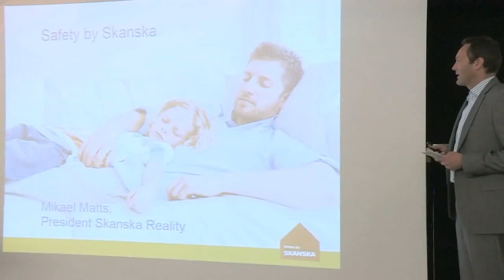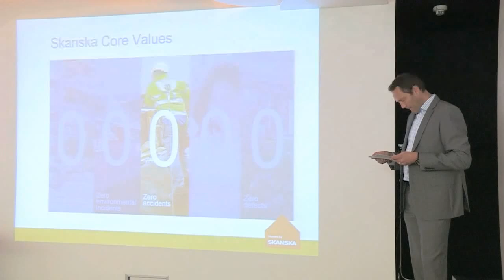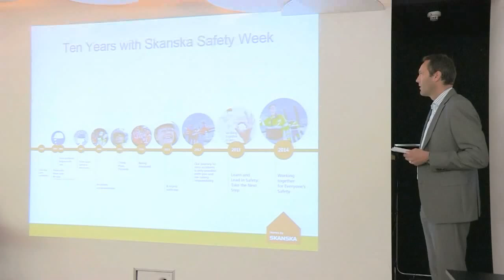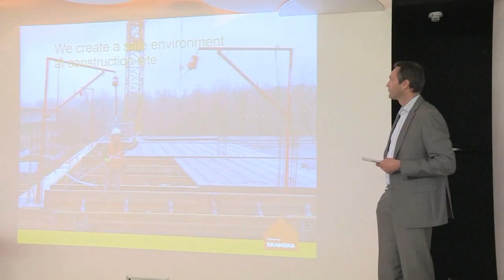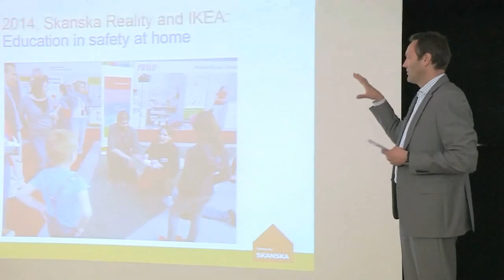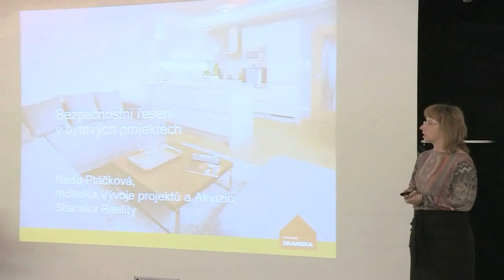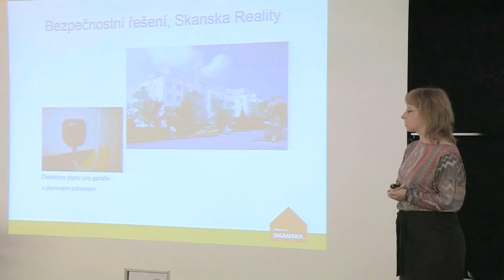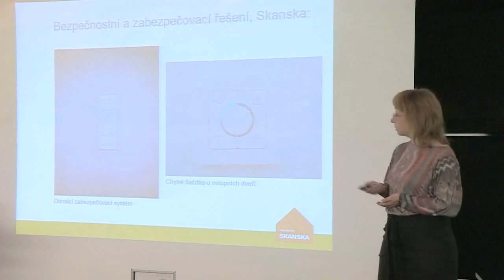Bezpečný domov od developera – Mikael Matts, Naďa Ptáčková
Švédský generální ředitel Skanska Reality Mikael Matts a Naďa Ptáčková, ředitelka Vývoje projektů a Akvizic, hovoří o tom, proč je toto téma pro Skanska dlouhodobě důležité a jak ho developer aplikuje na své projekty.